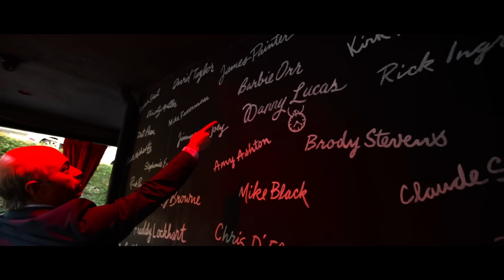Dr. Phil - We'll Be Right Back Trailer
Best Of Dr. Phil LIVE! May 6th | Bert Kreischer, Mark Normand, Dr Pimple Popper, Johnny Rzeznik